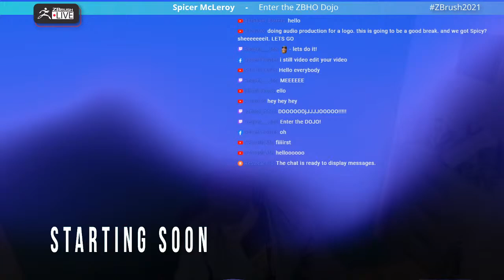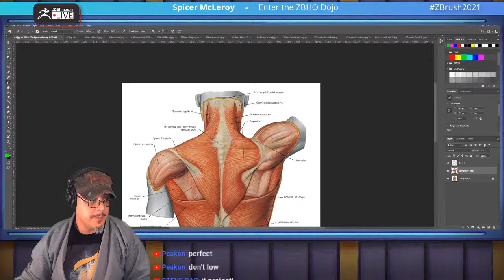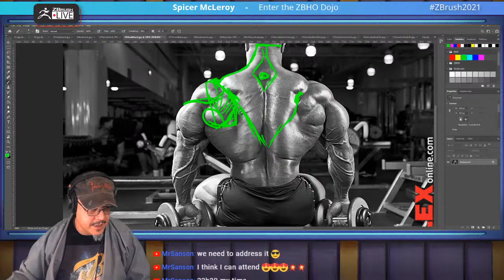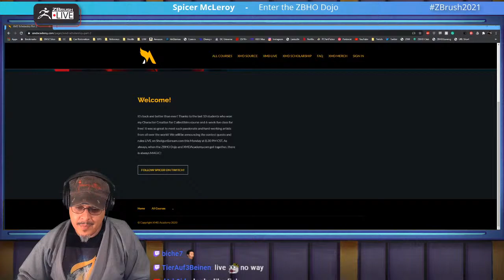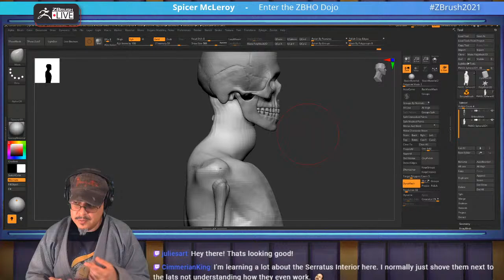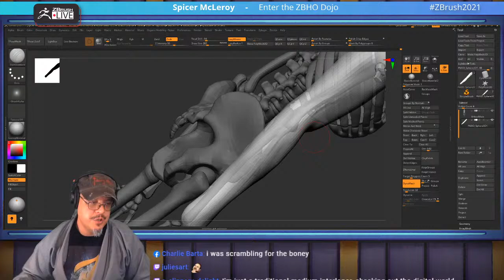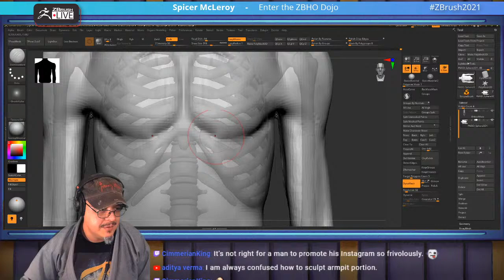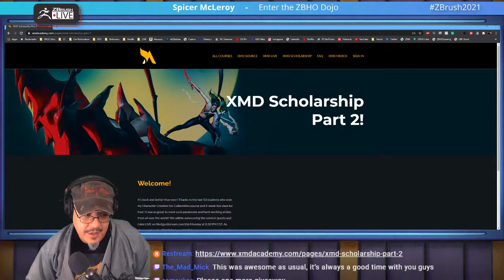3D Sculpt Anatomy withme! - Spicer McLeroy - ZBrush 2021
Spicer gives you valuable information when tackling the human anatomy and characters. Be sure to tune in live to sculpt along or just to hang out!